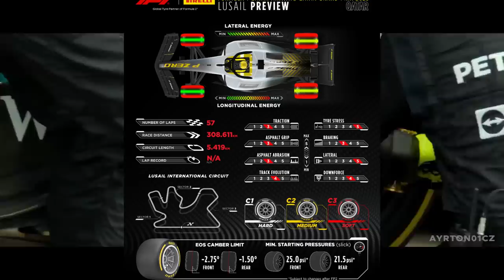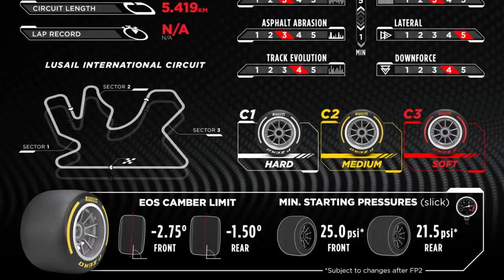GP CATAR: TITULO NA SPRINT, HORÁRIOS, PNEUS, EXPECTATIVAS